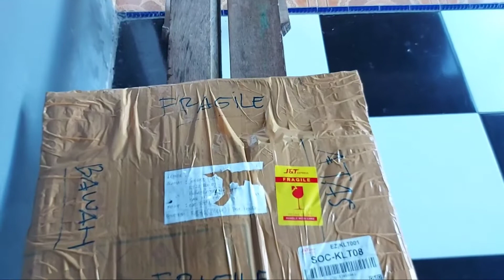UNBOXING & REVIEW SIMBAL CHINA SOLAR BY SABIAN